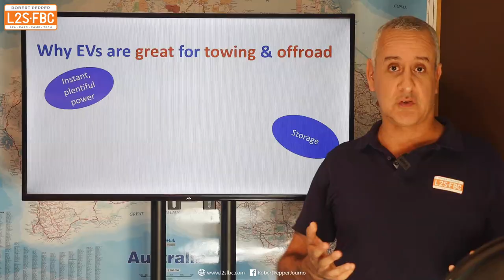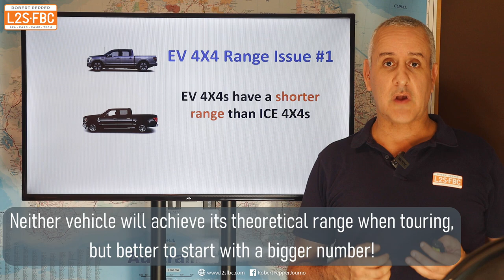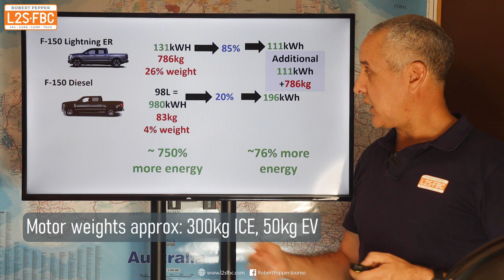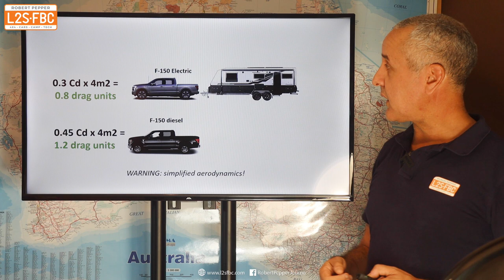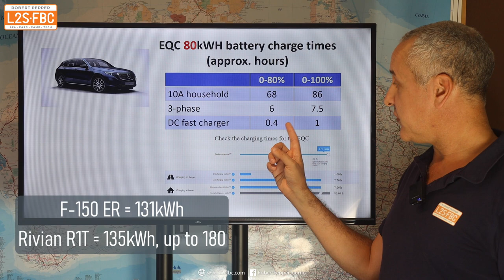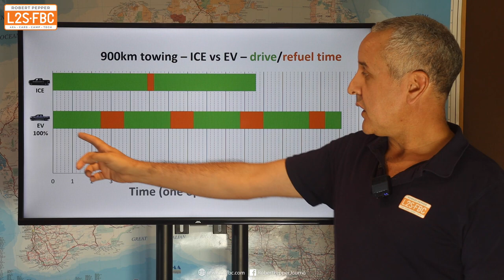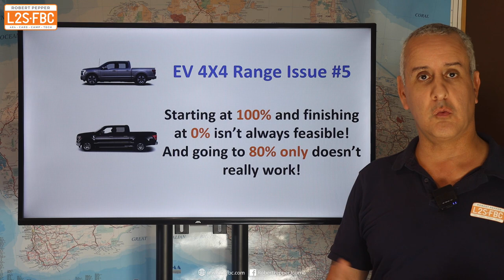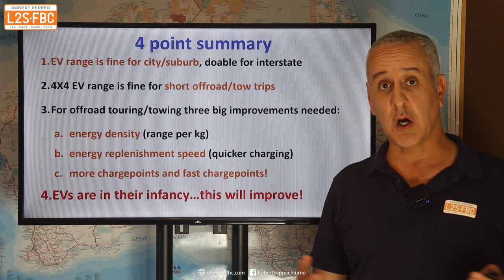How viable is an EV 4x4?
The electric vehicle (EV) revolution is here, but can an EV replace a diesel 4x4 for long-range offroad touring/camping, or towing?  That's what I explore in this video.

00:00 introduction & common anti-EV questions
00:41 EV 4x4 vs diesel 4x4; specs and stats
03:24 electric vs diesel as energy sources; why diesel has longer range
04:37 diesel vs electric - range analysis, efficiency
06:41 increasing range of EV vs diesel
06:56 aerodyamics; why EVs need to be aero efficient and effect on range
10:58 some real-world EV tow tests
12:22 how long does it take to charge an EV battery?
13:14 towing trip - worked example, diesel vs EV
18:23 desert crossings, 4WD trips, EV vs diesel
20:15 summary - what needs to change for EVs to replace diesel 4x4s for touring and towing